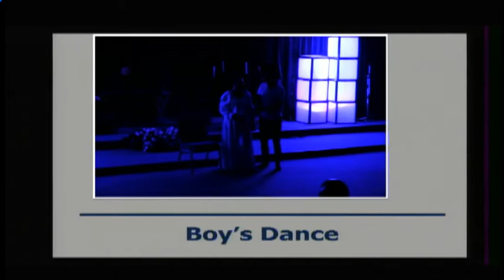Boys Dance Mothers day Special 05/13/18